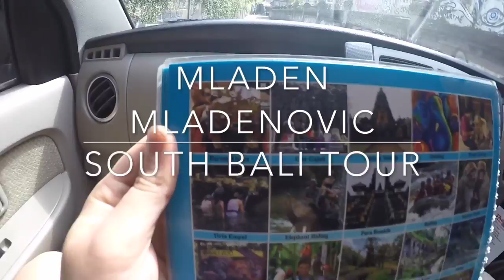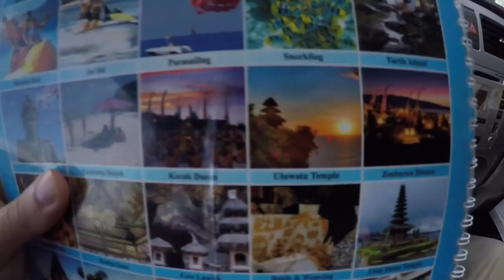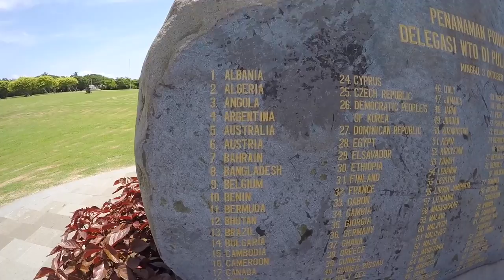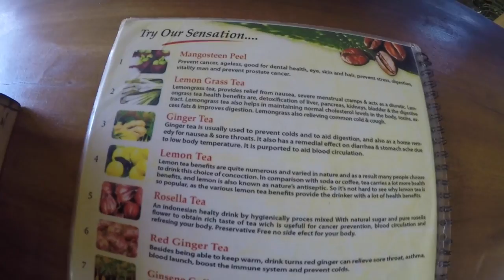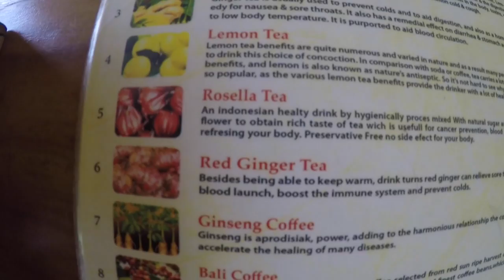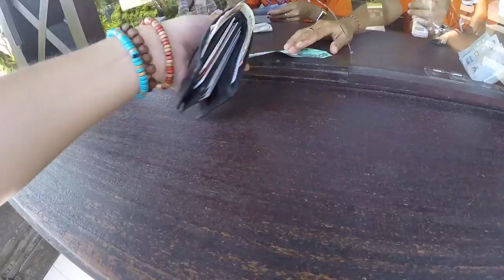My First Time in Bali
In today's video, we head out to South Bali to see the beaches, traditional dancing, coffee & tea plantations, and explore the abundance of what this amazing island has to offer.

Wanna follow me on the Journey?